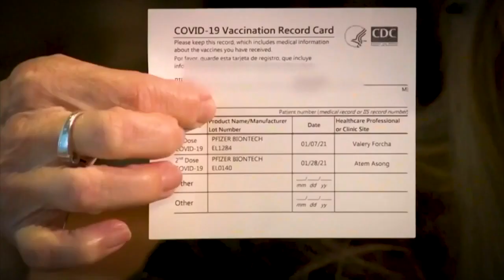WXYZ partners with TV stations for 'Vaccine Town Hall: Answering Your Questions'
7 Action News, Fox 2 and Local 4 are teaming up for "Vaccine Town Hall: Answering Your Questions."  WXYZ’s Carolyn Clifford, WDIV’s Devin Scillian and Fox 2’s Huel Perkins will host this 30-minute pre-recorded town hall.  The panel includes: Dr. Joneigh Khaldun, Medical Director MDHHS, Dr. Rudolph Valentini, DMC Children’s Hospital Chief Medical Officer and Dr. Adam Lauring, an epidemiologist and RNA researcher from the University of Michigan.